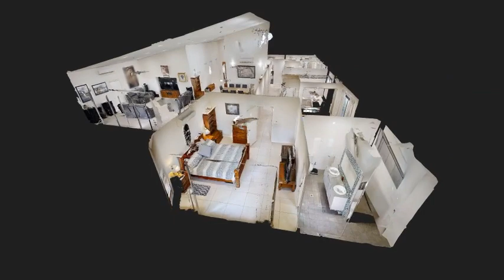8 Kieran St Bellamack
8 Kieran St Bellamack